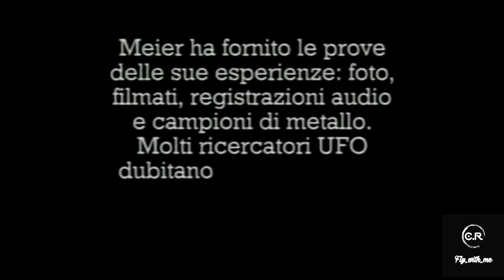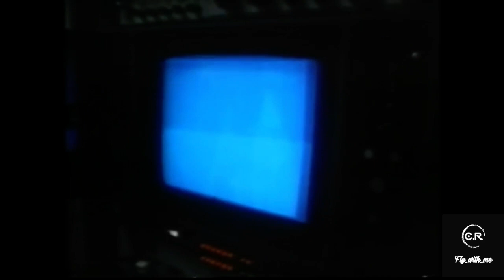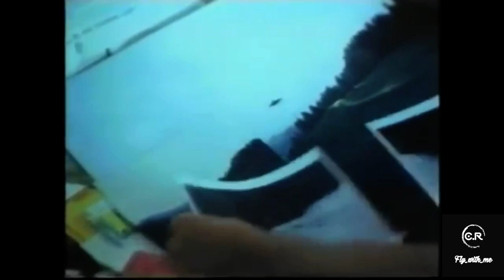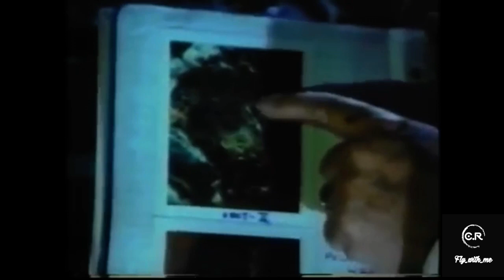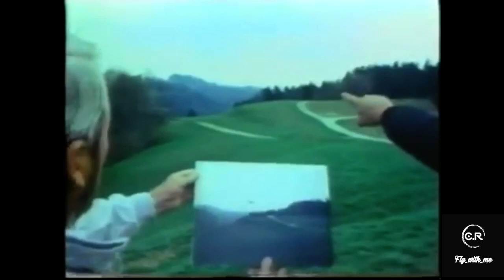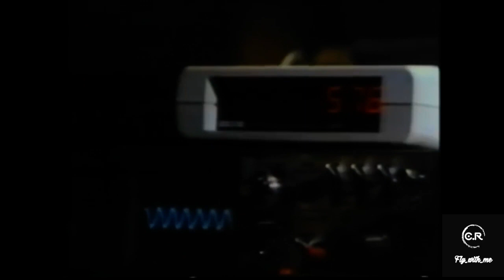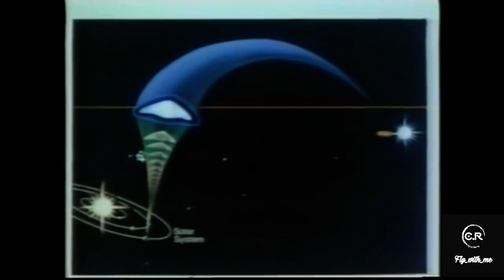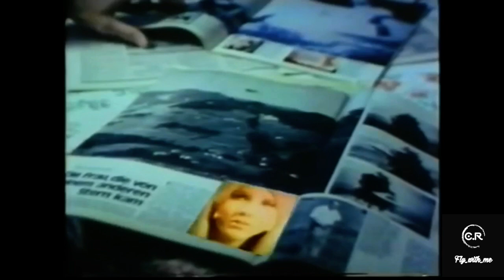Eduard Albert Meier ( La Vera storia)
Questa è la storia del contattista più famoso di tutti i tempi!!
Tra mito e realtà questo documentario un po’ datato (anni 70/80), si propone di fare chiarezza su alcuni fatti eclatanti da lui descritti e commentati!!
Chi  è quest’uomo??
Un truffatore??
Un pazzo??
Un visionario?
O davvero quello che sostiene!
Di quest’ultimo non si può dire certamene che lo abbia fatto per diventare ricco, visto che ad oggi non ha mai ricevuto nulla di più sostanzioso di una stretta di mano!!
Anzi. si potrebbe dire che la sua vita e andata solo peggiorando dal momento che ha iniziato a raccontare la sua storia!!
Sappiamo tutti come è l’essere umano no??
Quindi chi è quest’ultimo???
Ad ogni spettatore l’ardua sentenza!!
Fatemi sapere tramite i commenti cosa ne pensate!!